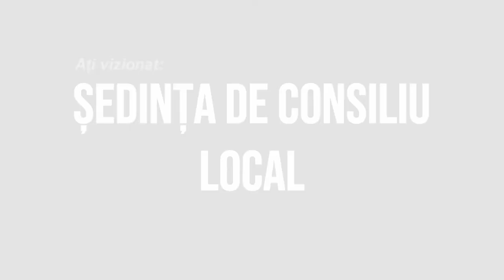DARMANESTI - Sedinta Consiliului Local din 30 iunie FILMARE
DĂRMĂNEȘTI, județul Bacău - Ședința Consiliului Local din 30 iunie FILMARE EXCLUSIVTV.

Vizionare plăcută !

ROMANIA KEYWORD PRO PLUG-IN:
metaverse,
meta vers,
metavers,
metavers romania,